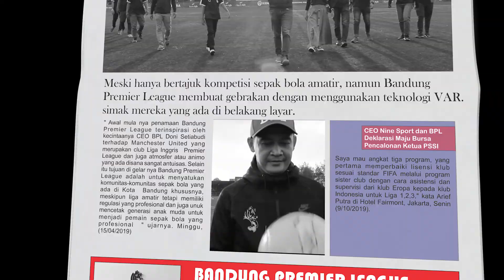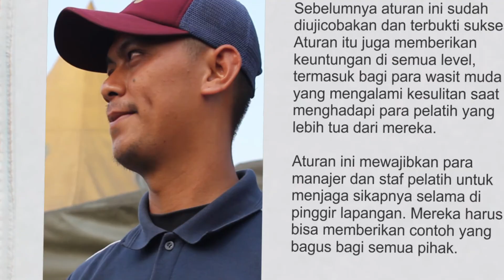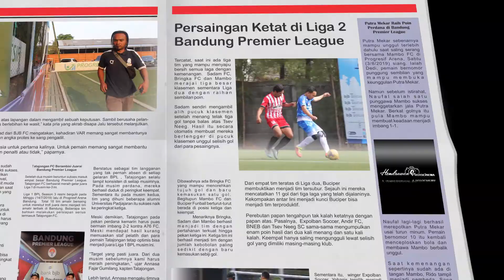Liputan Bandung Premier League By Hendrawan Photocinema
Saatnya Go Online, ayo mulai manfaatkan video marketing untuk media promosi produk atau jasa Anda !

5 Alasan Mengapa Gambar Bergerak Lebih di Sukai daripada Gambar yang Diam.
Video akan menciptakan ketertarikan audience terhadap produk atau jasa Anda, di dalam video animasi terdapat audio visual interaktif yang unik dan menarik, menjadikan video sebagai media yang paling efektif untuk promosi, sosialisi hingga edukasi.

 Inilah yang membuat video menjadi sangat populer saat ini :
☑️ Video lebih menarik perhatian penonton
☑️ Video dapat menciptakan interaksi yang lebih mendalam
☑️ Video akan Mendatangkan trafik lebih ke website Anda
☑️ Video membuat brand Anda mudah diingat dan lebih profesional
☑️ Video membantu meningkatkan keinginan membeli

atau langsung ke Whatapp : 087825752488